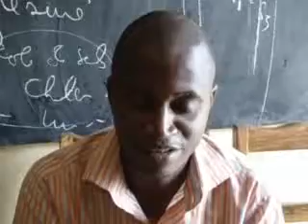Visite Sous-péfet Diokél NGOM au Centre du Lycée de Coubanao BAC 2011.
Visite de l'autorité administrative en l'occurrence le Sous-préfet de l'arrondissement Tenghory à Coubanao Épreuves générales du Baccalauréat 2011.
Première visite d'une autorité administrative depuis que le lycée est érigé en centre en 2005.
Merci monsieur NGOM